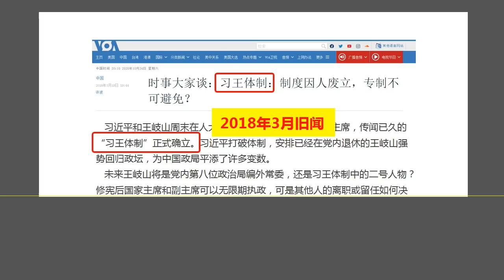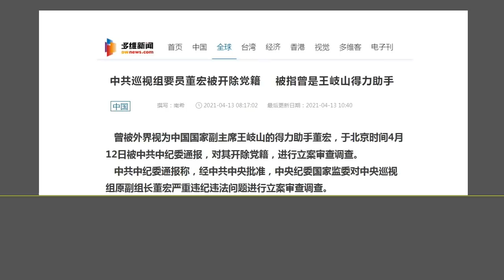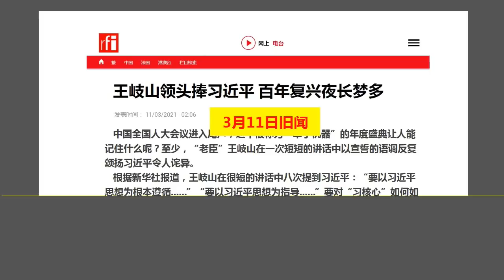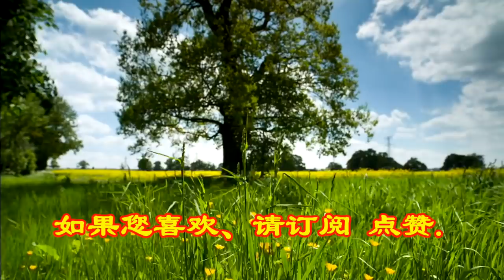习近平和王岐山彻底翻脸：王岐山的“大管家”董宏 被控重罪.（2021.4.13）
森哲深谈（1476）：习近平和王岐山彻底翻脸：王岐山的“大管家”董宏 被控重罪.